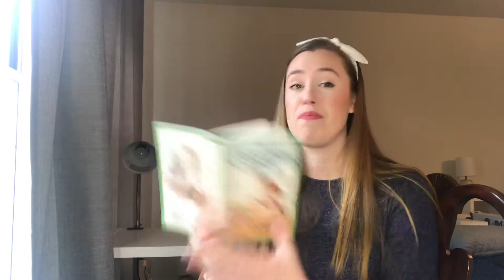Charlotte’s Web Chapter 11